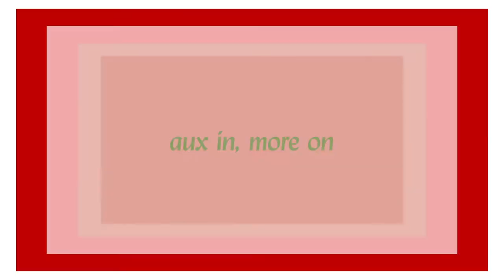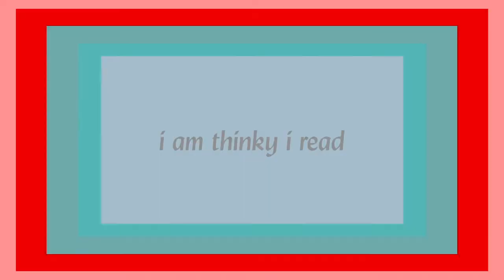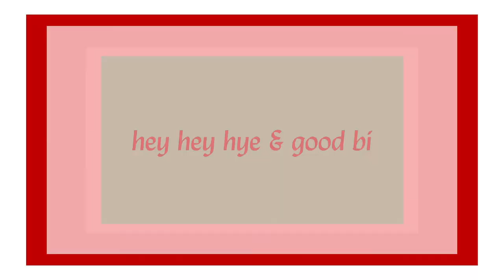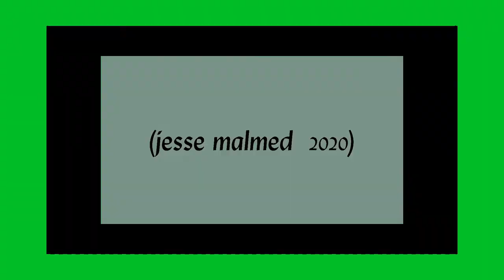Regimes of Rectangles